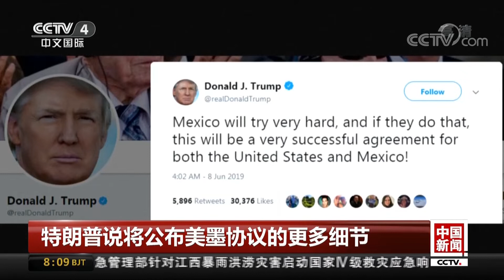[中国新闻] 特朗普说将公布美墨协议的更多细节 特朗普此前称墨同意大量购买美农产品 | CCTV中文国际